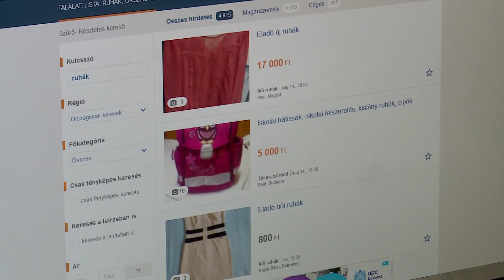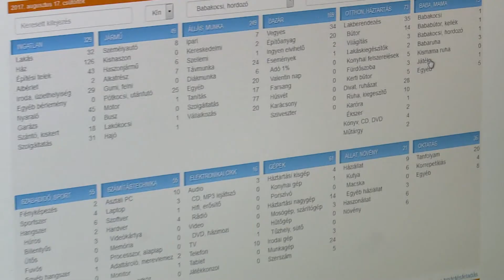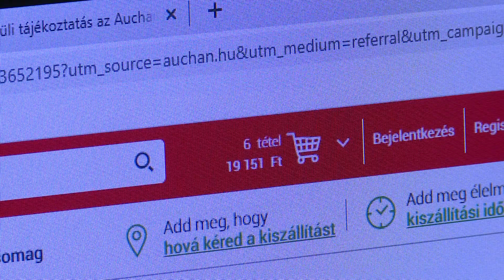Hamisítvány vagy eredeti termék – még mindig nehezen tesznek különbséget a magyar fogyasztók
A magyar fogyasztók évről-évre egyre tudatosabbak –mind az online mind a személyes vásárlások alkalmával- ám még mindig nehezen különböztetik meg a valódi termékeket a hamisítványoktól- derült ki az Európai Unió Szellemi Tulajdoni Hivatala legfrissebb tanulmányából.